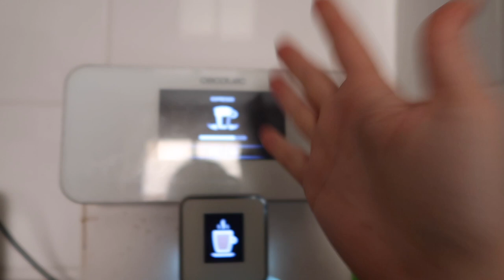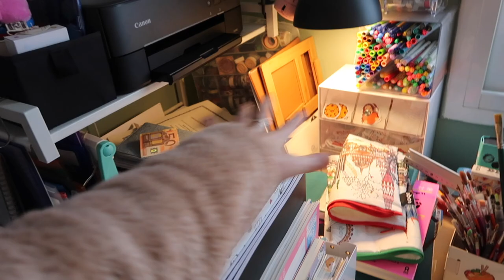Teletrabajando, organizando la ofi y ha vuelto mi cafetera! ❅ Christmas Hug #16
Días de teletrabajo, organizando la oficina vuelve mi cafetera y  mimis perrunos!

—CONTACTO

—EQUIPO